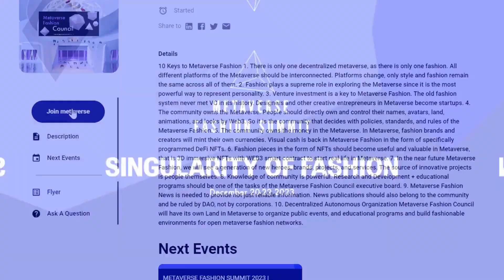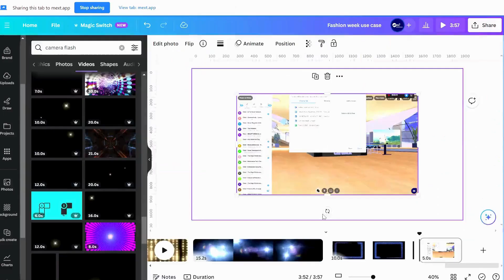[Weekly News] METAVERSE FASHION SUMMIT 2023 Singularity in Fashion/Brand New redesign space !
Welcome to the new edition of Mext B2B Metaverse Weekly News
Online Events with "Mext" are moving to a higher lvl, you don't want to miss that.

In today's episode we will speak about:

METAVERSE FASHION SUMMIT 2023 | Singularity in Fashion
New redesign space for Metaverse Fashion Summit 2022
Be a star, try the catwalk!